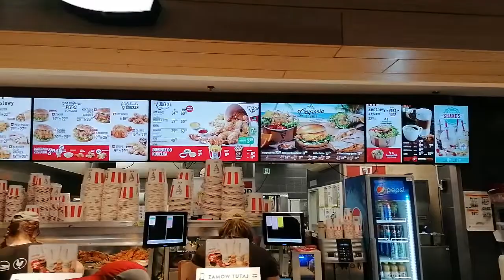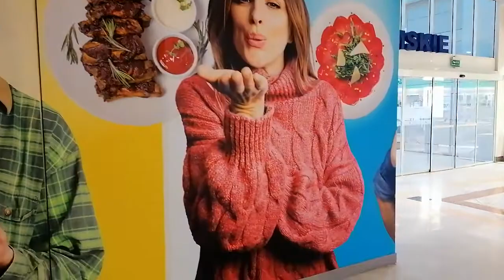Wrocław, Centrum Handlowe Korona, centrum kulinarne VID 20220826 194716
Wrocław, Centrum Handlowe Korona, centrum kulinarne